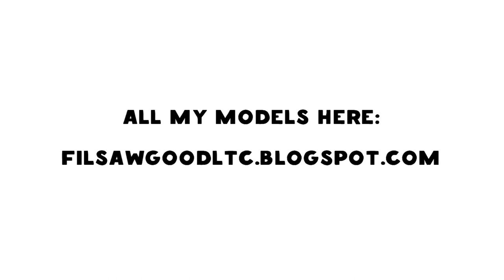Lego Jeep Cherokee XJ